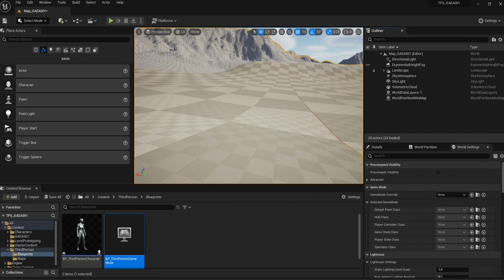GAEA 026 01 Landscape Game Play Issue Blue Screen 画面が青くなる Unreal Engine